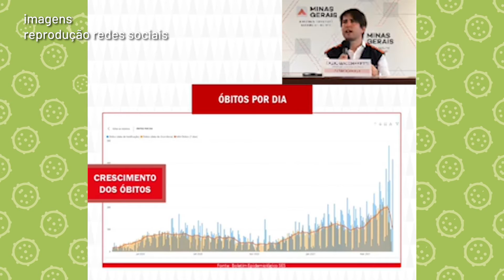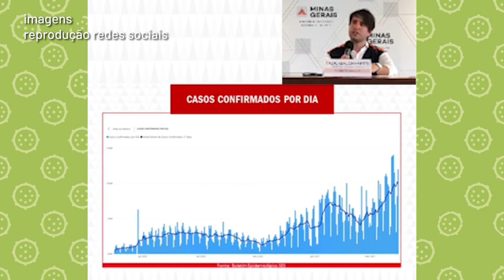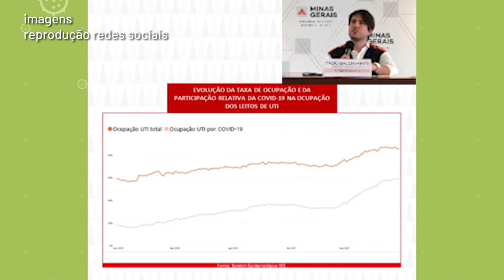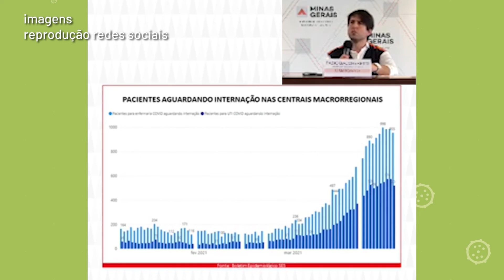Boletim TV UFOP - Março é o mês mais letal da pandemia no país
A Região dos Inconfidentes também vive o momento mais crítico desde o início da pandemia. Até o dia 30 de março, 56 pessoas perderam a vida para a Covid-19 nos municípios de Ouro Preto, Mariana e Itabirito. Veja detalhes no boletim!

 Instagram.com/tvufop
 Facebook.com/tvufop